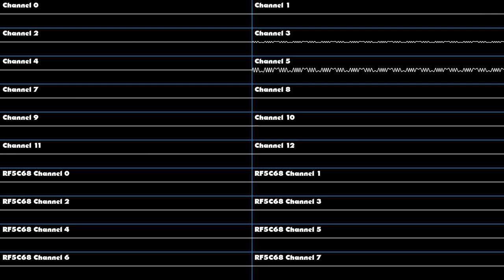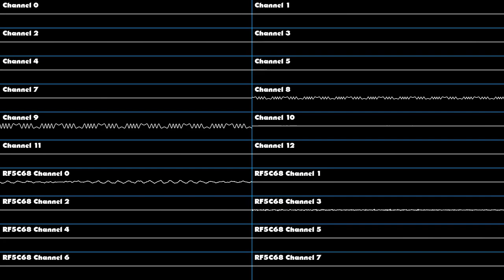SEGASonic the Hedgehog - Quick! Escape! - Oscilloscope Deconstruction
The 'Quick! Escape! theme from SEGASonic the Hedgehog, but deconstructed and shown via oscilloscope. Enjoy!
This video took me so unbelievably long to make...